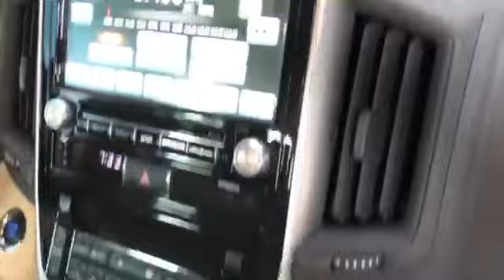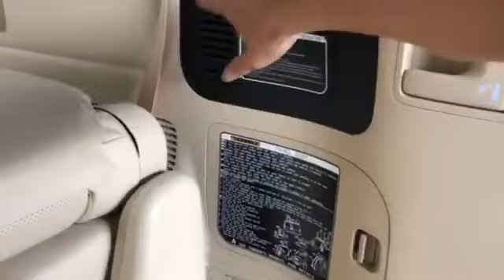2016 Land Cruiser Full Option V6 Engine Gasoline White Color | Car Shoping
Hello ! Everyone, Wellcome to my channel.2016 Land Cruiser Full Option V6 Engine Gasoline White Color by Car Shoping.